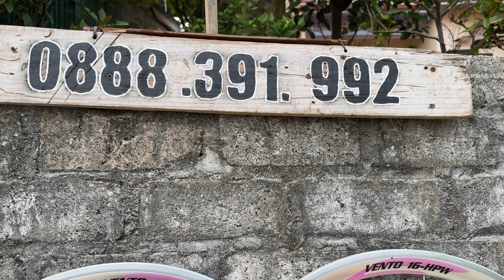Đã bán- CAMPAGNOLO VENTO 16-HPW 8s hàng hiếm dành cho dân chơi sưu tầm. 0888391992 TuanHD